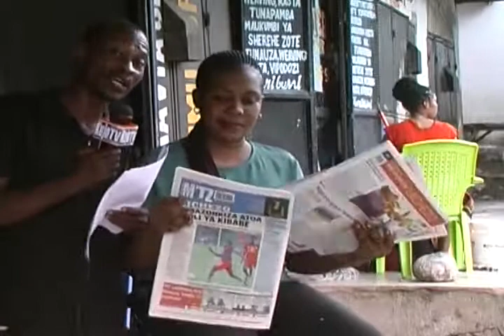December 5, 2020